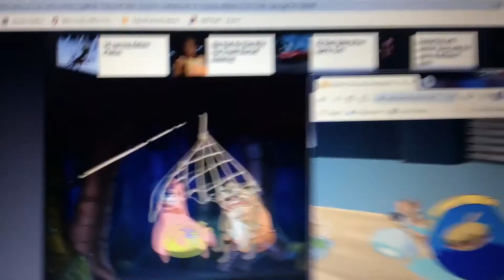May 3, 2020